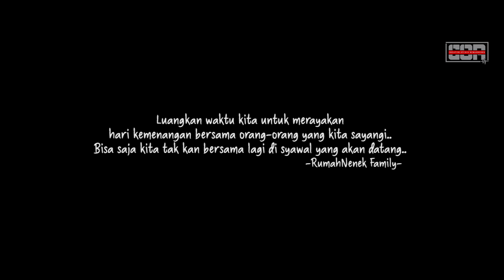Selamat Lebaran - All Family Rumah Nenek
"Selamat Lebaran"
Family Rumah Nenek
( Sensor indonesia, Romy Ziandi, Wija, Nadia Herwina, Althaf, Michael Liong )

Song By : Romy Ziandi
Aransemen : Sensor Indonesia
Music Director : Bryan Akbar & Aji Miranda
DOP : Romy Ziandi
Sensor Indonesia & Rumah Nenek Production

Selamat Hari Raya Idul Fitri Cucu - Cucu Nenek Tersayang..
Jangan Lupa Silaturahmi Dan Saling Memaafkan ya..